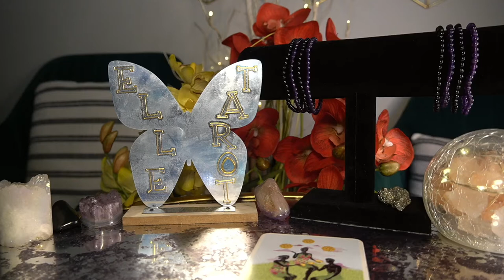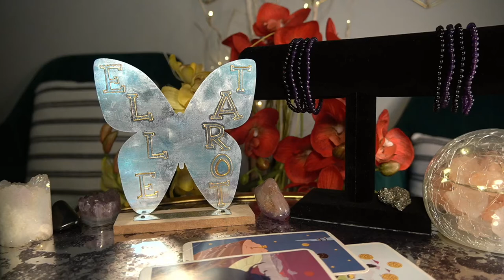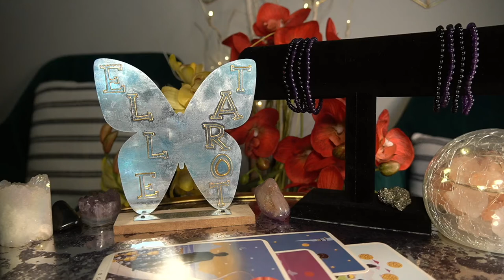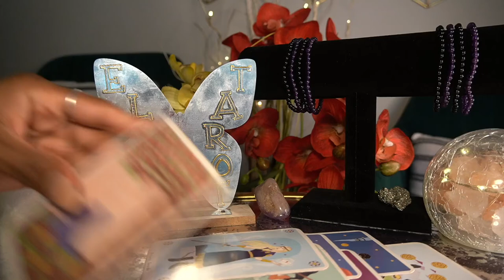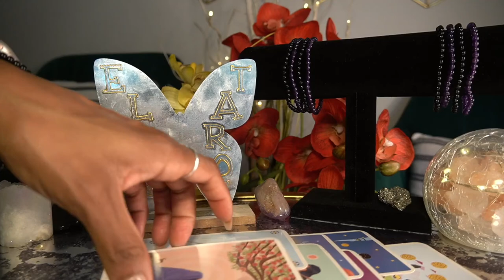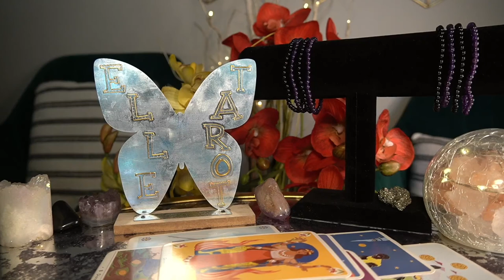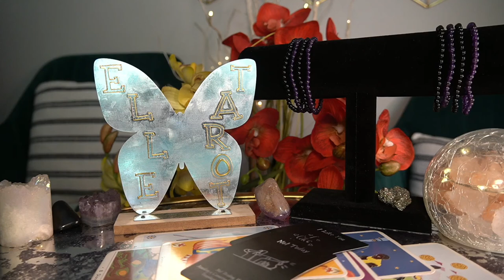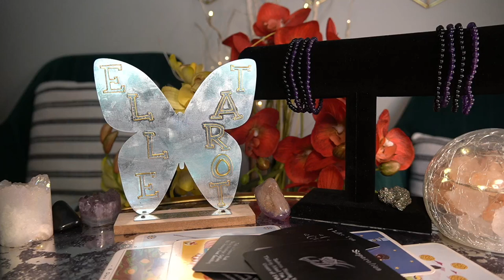LEO JUN '22 NEVERENDING CYCLE OF B S